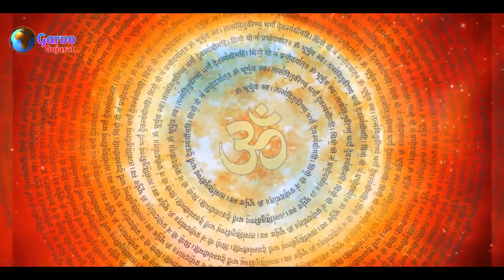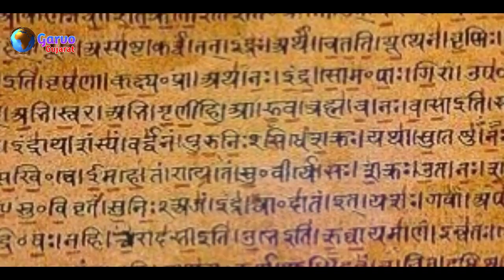સ્ત્રીના આ અંગ ને અડવાથી પતિ નું ભાગ્ય બદલાઈ જાય છે 😱 ગુજરાતી માહિતી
અમારી આ ચેનલ માં તમને રહસ્યમય, ધાર્મિક, ઈતિહાસ, જૂની ભવિષ્યવાણી અને તાજા સમાચાર અને એના સિવાય ઘણા બધા વિષય ને લગતી માહિતી ગુજરાતી ભાષામાં જણાવવા માં આવશે.

આ ગુજરાતી માહિતી ના વીડિયો માં તમને ઘણું બધું જાણવા મળશે.આ એક ગુજરાતી જાણકારી સભર વીડિયો છે. ગુજરાત ના લોકો માટે આ જાણકારી ખુબજ મહત્વપૂર્ણ છે. આ બધી જાણકારી અને માહિતી ઇન્ટરનેટ ના માધ્યમ થી મેળવેલી છે જેની સાચા અથવા ખોટા હોવાની અમે પુષ્ટિ નથી કરતા.

Channel info in Gujarati :

આ ચેનલ માં તમને ખુબજ સારા સારા જાણકારી સભર મળતા રહેશે. અમે દરરોજ 3 થી 4 વીડિયો અપલોડ કરીએ છીએ. જે ગુજરાતી માહિતી અને ગુજરાતી મહત્વપૂર્ણ જાણકારી ઉપર આધારિત હોય છે. અહીંયા અમે ધાર્મિક, ઐતિહાસિક, સમાચાર, ગુજરાતી માહિતી, ગુજરાતી જાણકારી, ગુજરાત સમાચાર, ગુજરાત, ગુજરાત ની જાણકારી વગેરે જેવા વિષયો પર આપણી માતૃભાષા ગુજરાતી માં રજૂઆત કરીએ છીએ. મુખ્ય વિષયો ની જાણકારી તો ઉપર આપી દિધી પણ એના શિવાય અમે હમણાં ચાલતા મુખ્ય પ્રસંગો અને ઘટનાઓ સંબંધિત વીડિયોસ પણ બનાવીએ છીએ.

Timestamp in this video :

01:00 ગુજરાતી માહિતી
02:00 ગુજરાતી જાણકારી
03:00 ગુજરાત
04:00 ગુજરાત સમાચાર
05:00 ગુજરાતી 06:00 માહિતી
07:00 મહત્વપૂર્ણ જાણકારી
08:00 ગરવો ગુજરાત

Garvo Gujarat